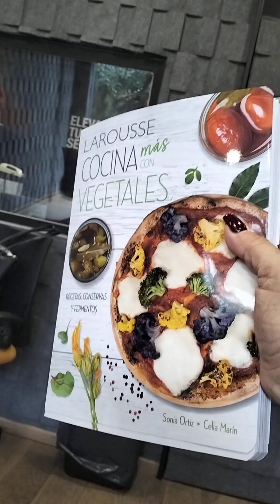Sonia Ortíz y Celia Marín en Saboreando la Vida